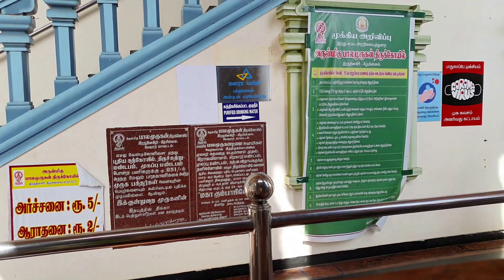Rathnagiri Murugan temple 🙏Beautiful Lord Murugan temple in Vellore 🛕 ரத்தினகிரி முருகன் கோவில் .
🏵Arulmigu Balamurugan Thirukkovil
Ratnagiri , Kilminnal, Vellore - 632517 .
Temple is kept open between 6 am to 1 pm & 4 pm to 8 pm.🏵

🔴Do check out the other videos in my youtube channel !

Life is very short nanba! Always be happy !
Endrum anbudan
Vamsathara